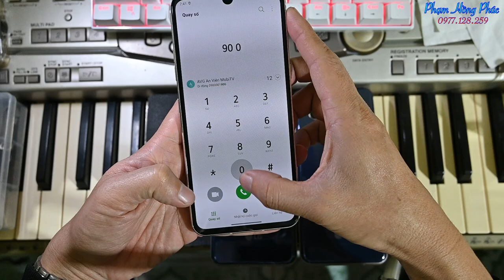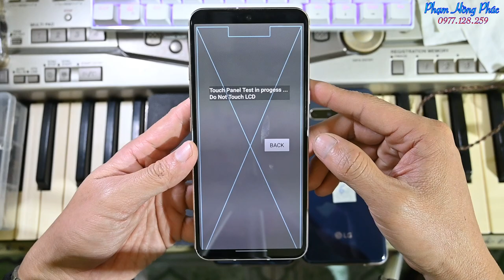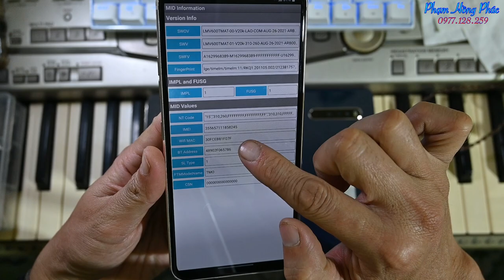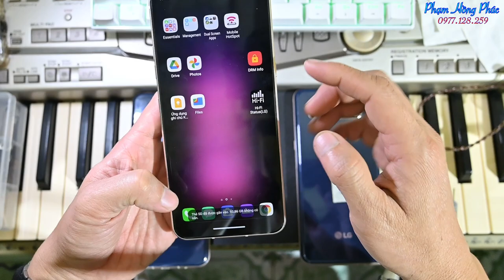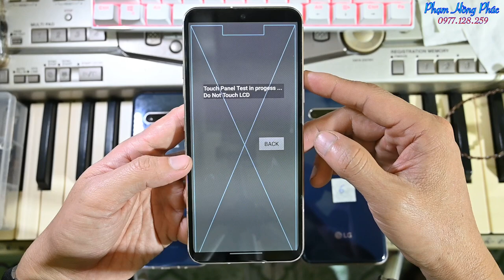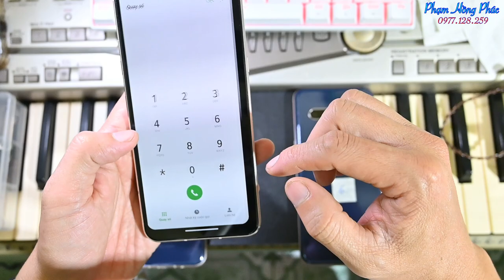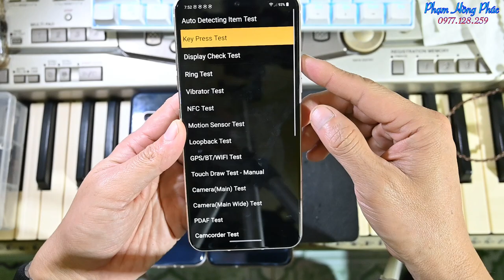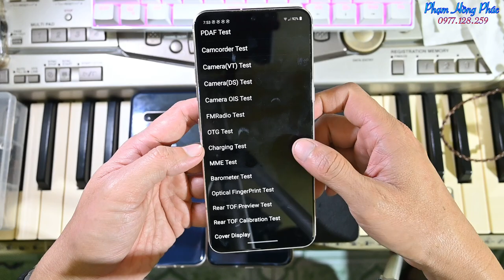LG V60 Tmobile NGON - XỊN - ĐẸP 99% , L1 : 4.5 củ